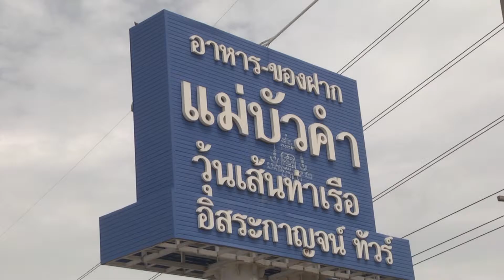6 ก ค 58 อบจกาญจนบุรีอบรมส่งเสริมศักยภาพอาสาสมัครป้องกันภัยฝ่ายพลเรือนในการช่วยเหลือประชาชน